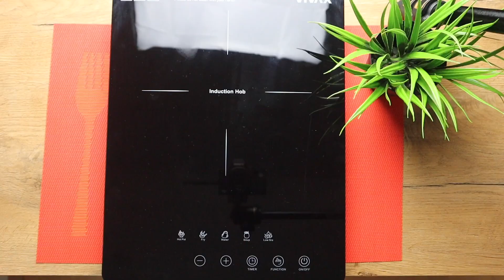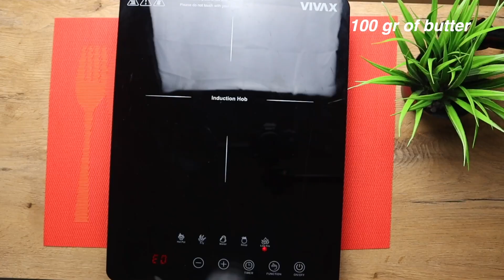Originalan Recept Za Lazanje - Ukus koji se ne zaboravlja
Testo: 4 jaja, 400 gr brašna
Fil: Luk 250 gr, 100 ml ulja, 500 gr mlevenog mesa,
Pasirani Paradajz 500 ml, suvi zacin, crni biber, origano